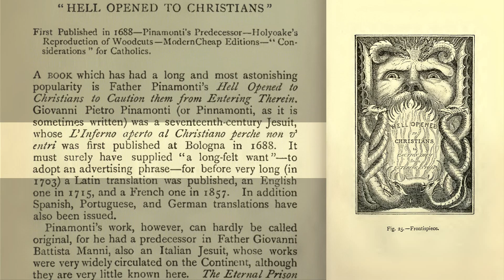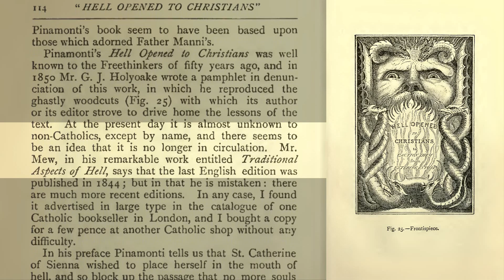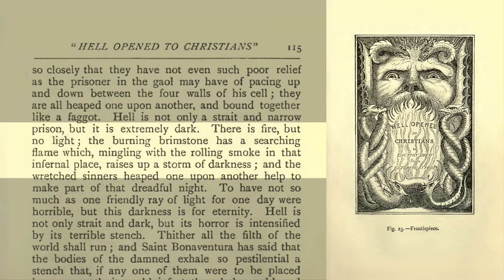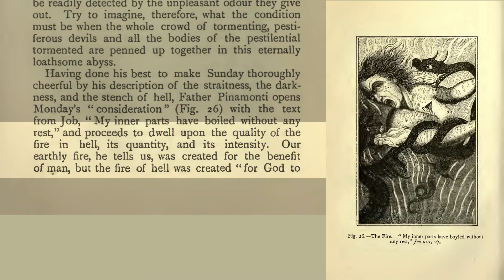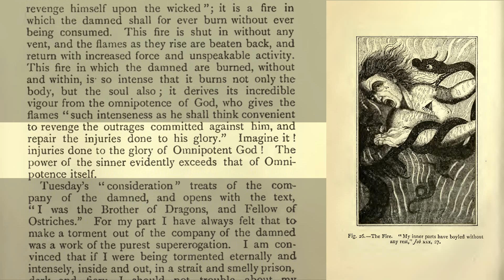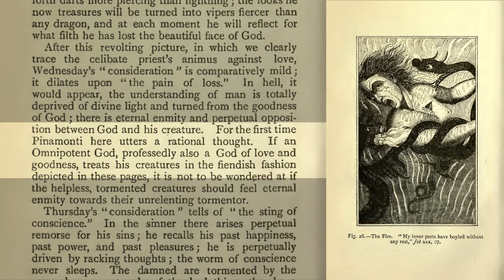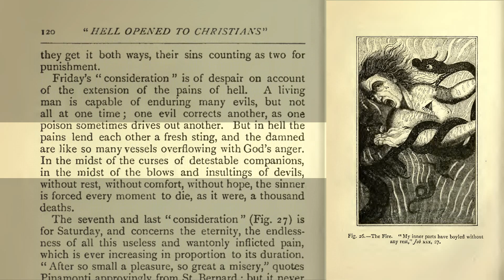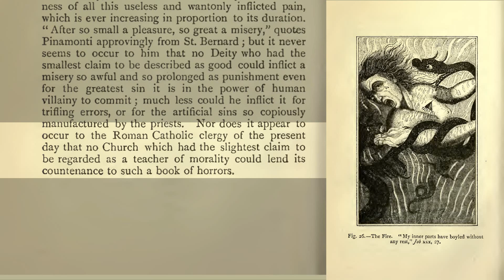☨ The Christian Hell 10: Hell Opened To Christians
The Christian Hell From The First To The Twentieth Century
By: Hypatia Bradlaugh Bonner - 1913

The heart of man either a temple of God, or a habitation of Satan 1851

A series of allegorical designs, representing the human heart from its natural to its regenerated st (1828)

Representation of the heart of man in its depraved state by nature 1852